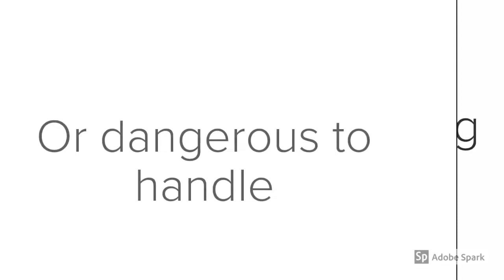Idioms with meaning and example|Idioms on the Go|Learn Idioms|Idioms for kids|Easy English Idioms